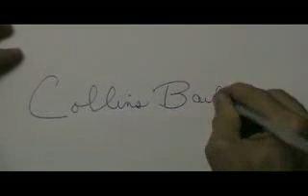Collins Bailey - Congressional Candidate Maryland - Ron Paul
Collinis Bailey is a Ron paul endorsed candidate for congress in Maryland. I had the pleasure of meeting Collins in Maryland recently and know this man will uphold the Constitution, strive to restore fiscal responsibility, and fight to preserve our liberties!

Join the Revolution...for you, for your children, your grandchildren and ours...

HAVE YOU HAD ENOUGH YET!??!! THE VIPERS IN CONGRESS PASSED THE FASCIST BAILOUT BILL. IT IS TIME TO REVAMP THE HOUSE OF REPRESENTATIVES!!! GET OUT THERE AND GET AN INCUMBENT OR 2 OUSTED, AND A COUPLE OF 3RD PARTY CANDIDATES ELECTED!!! TAKE BACK THE HOUSE! DO EVERYTHING IN YOUR POWER TO OUST THEM FROM OFFICE. AGGRESSIVELY CAMPAIGN FOR THE 3RD PARTY CANDIDATES AND CHALLENGERS WHO SUPPORT THE CONSTITUTION, WILL STRIVE TO ABOLISH THE FED, AND DENOUNCE THE CFR AND UN! DO YOUR HOMEWORK!! GET ON IT!!

WHILE YOUR DOING THAT PUT THE TRAITORS ON NOTICE Flood their phones, faxes, emails. DO IT IN THE NAME OF FREEDOM!!! YOU MUST CALL ALL  "AYES" and THE "NAYS" that voted  only to save their arse!!! Remind them that by further devaluing the dollar and artificially propping up Wall street, forcing us to Nationalize this corporate debt is FASCISM!!! And that vote was a self induced pink slip, and may be construed as an act of TREASON. We do not support this FASCIST legislation.

CALL CONGRESS IT TAKES ABOUT 1 MINUTE PER CALL!!! GET ON IT!!!

Fellow Patriot and modern day "pamphleteer",

Robpatozz

THIS IS NO JOKE THE MESSAGE OF FREEDOM MUST GO VIRAL! WE NEED 30,000,000 AMERICANS ON OUR TEAM.